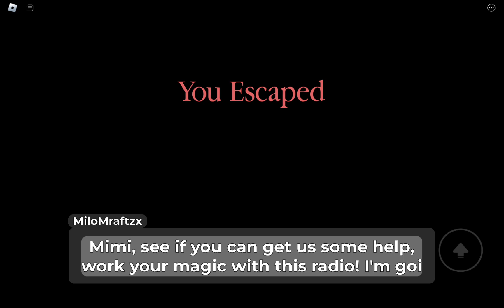Piggy Book 2 Chapter 12 Lab True (Hidden) ending Part 1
Next up Video will be Piggy CFC Bunny